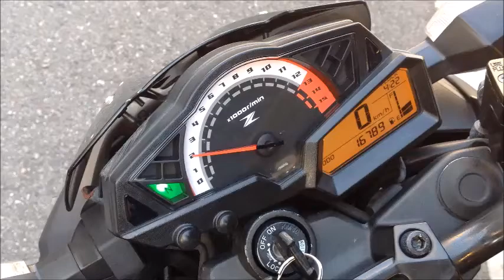エンジン始動/マフラー音 Z250 2013年 中古車 バイクショップ名:SURFACE (サーフェイス)